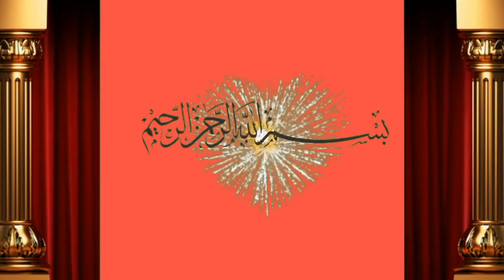2 Cow Taza sui for sale by Khushi M.